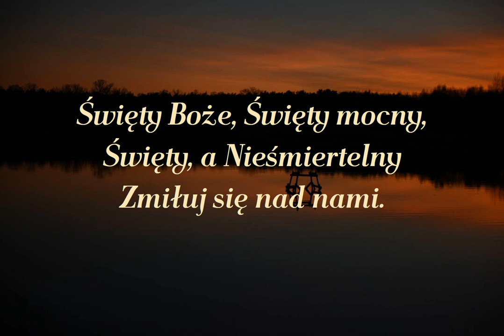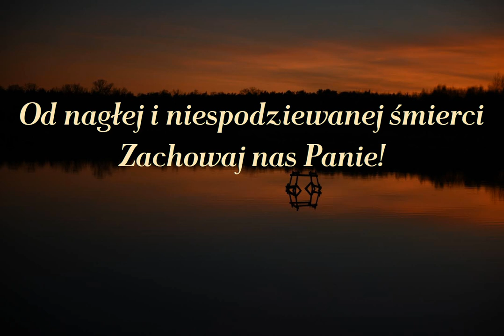Suplikacje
Pieśń pokutna